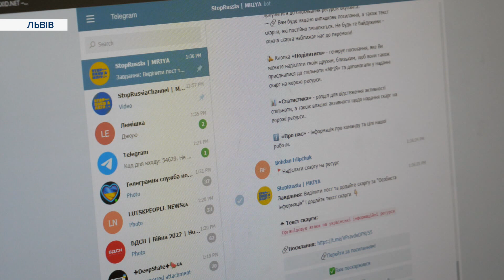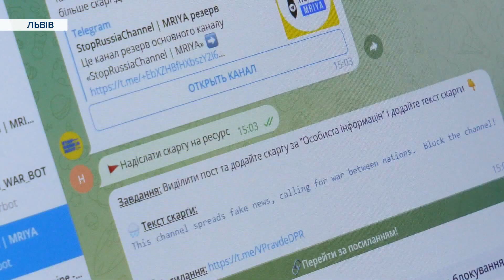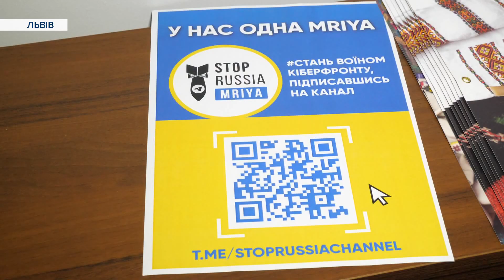"Хочу долучитися до війни": як "бійці інформаційного фронту" блокують ворожі акаунти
Бійці інформаційного фронту . Понад 20 тисяч ворожих акаунтів, які поширювали фейкову  інформацію про війну в Україні у телеграмканалах та координувалися з росіі, вдалося заблокувати завдяки небайдужим українцям.  Дев’ятий місяць 265 тисяч волонтерів активно борються  з російською пропагандою у соцмережах. Це волонтери, серед яких школярі, студенти та навіть пенсіонери, які долучилися до проєкту кіберполіції - "Мрія". Яка має на меті виявляти та блокувати  ворожі ресурси. Зробити це можна тільки з допомогою людей, це не займає багато часу, кажуть поліцейські.

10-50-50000 - будь-яка сума має значення.
Разом переможемо!
Слава Україні!